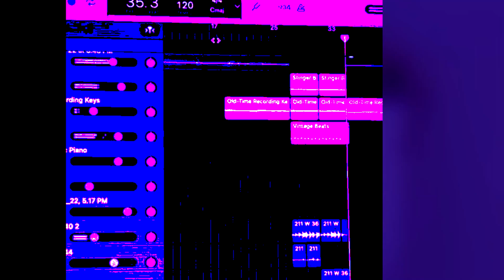Grace VanderWaal "Safety Pin" new unreleased work in progress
Love this one too, get chills at the voice!
Find links to all things Grace at:
"Oh Never Mind It's Just Me"